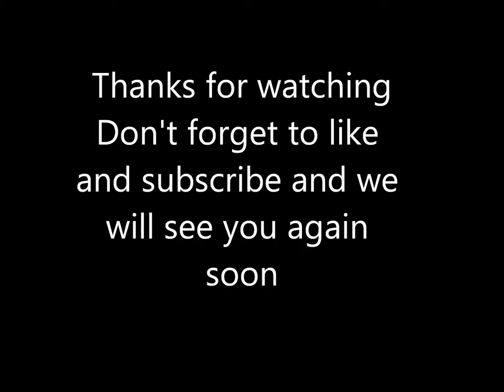DWMG Rumble Time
biggsy141, shamrocky3k and Fairyboy69pro head into rumble to see who is the best at pvp